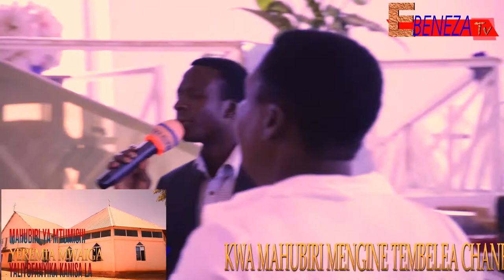JUU YA KUKOSA NENO